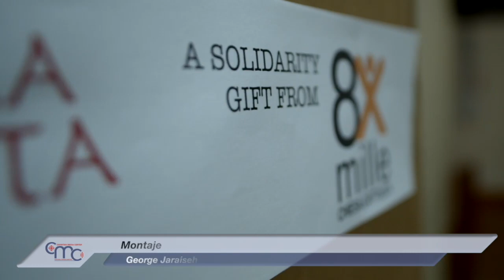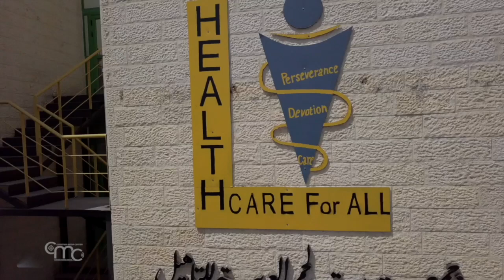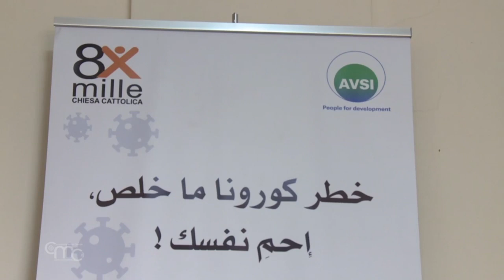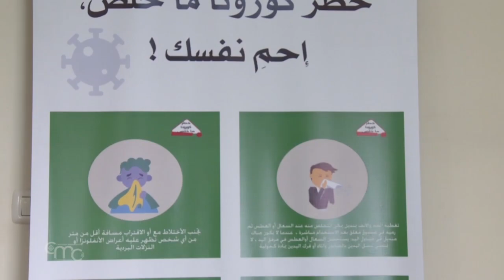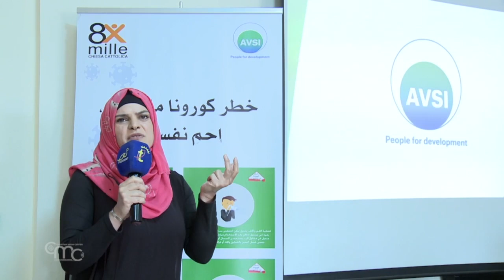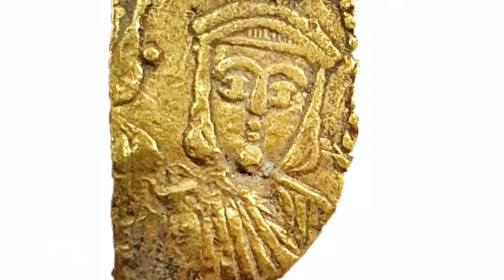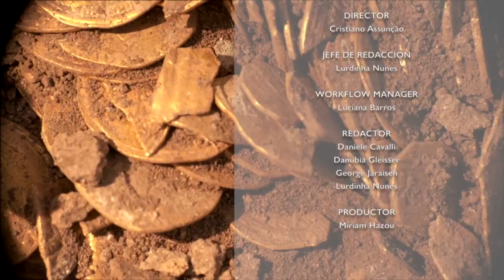Terra Santa News 16/10/2020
Esta semana: La celebración en Cafarnaum de la fiesta de la presencia, de la predica-ción y de los prodigios. Las profesiones solemnes de 16 frailes de la Custodia de Tierra Santa. La ayuda a algunos hospitales de la Asociación Pro Terra Sancta contra el co-ronavirus y el proyecto de prevención contra el coronavirus de AVSI en los campos de refugiados en Líbano. Finalmente, el descubrimiento, durante algunas excavaciones, de 424 monedas de oro que se remontan a la época abasí.